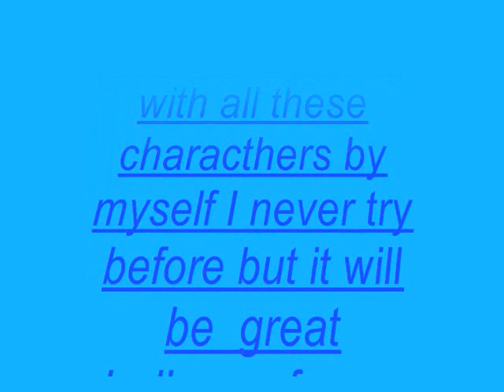Updated 5-THOTW series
it all in the video.